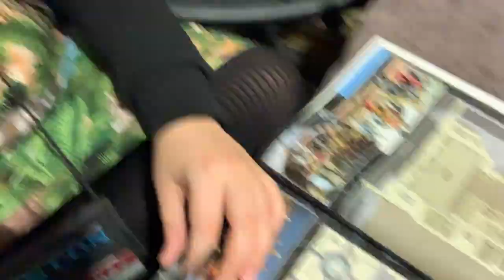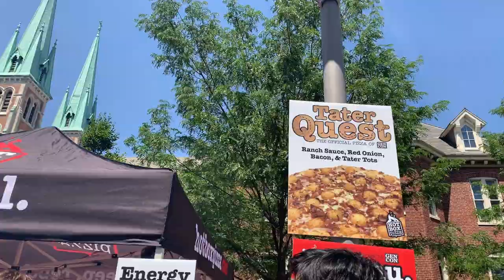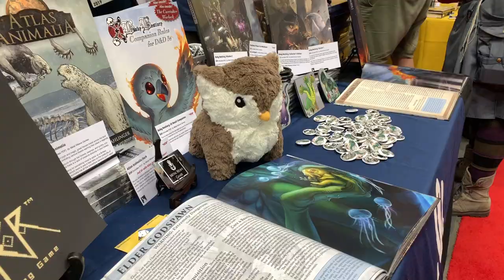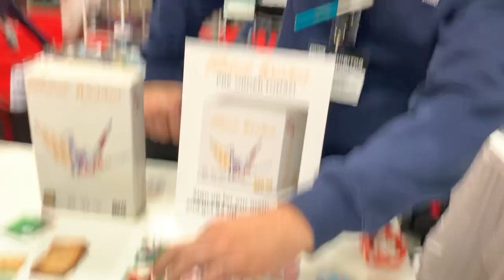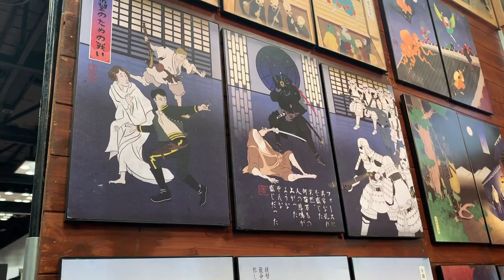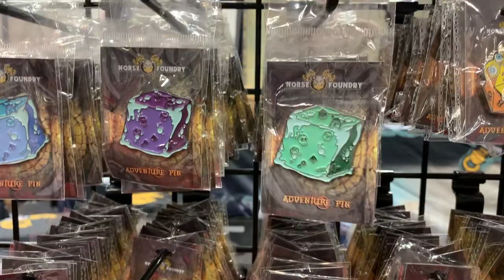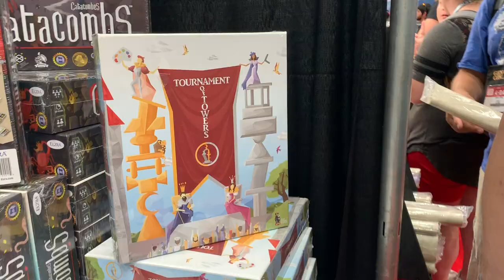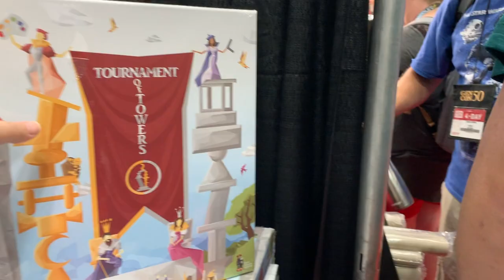Gen Con 2019 Vlog | Day 1